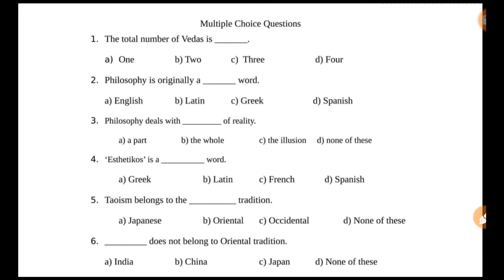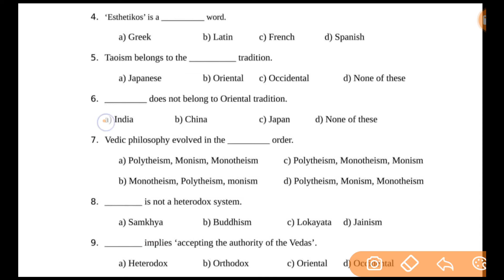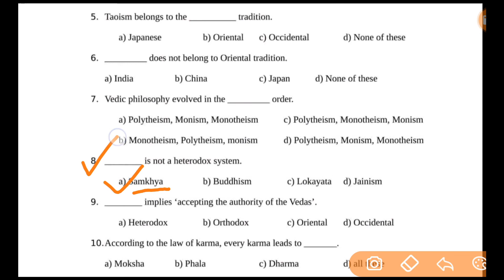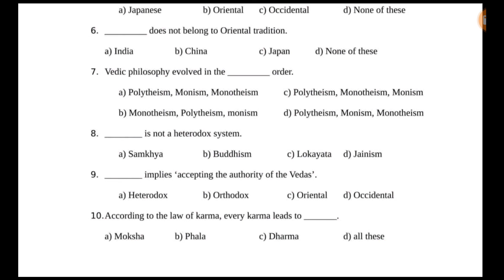General Knowledge Questions Answer | Gk | MCQ Gk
স্বাগতম জনাইছোঁ মোৰ এডুকেশ্বন চেনেল টো লৈ
ইয়াত আপোনালোকে job update কে ধৰি Assamese Gk , Assam Gk, Previous Year Question Paper,Model Question Paper সকলো পাব